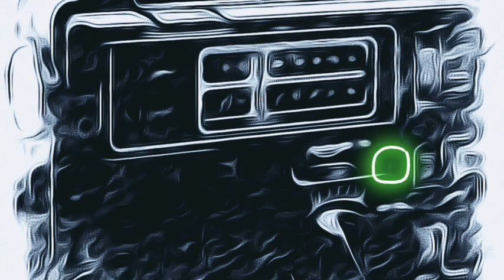29 - interferenze radio _ musica concreta (hanno chiuso i manicomi) 🛴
Musica elettronica

musique concrete

musica concreta

nessun talento

nessuna conoscenza musicale

e si vede

e si sente